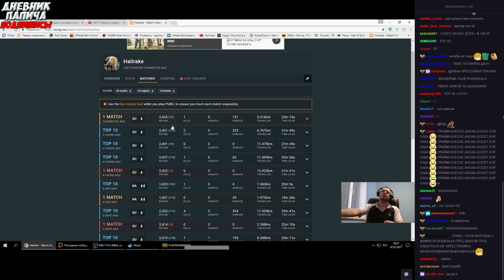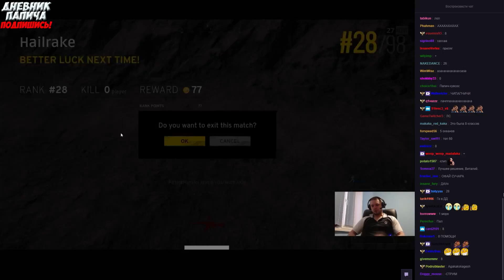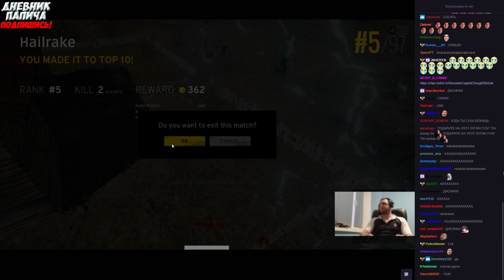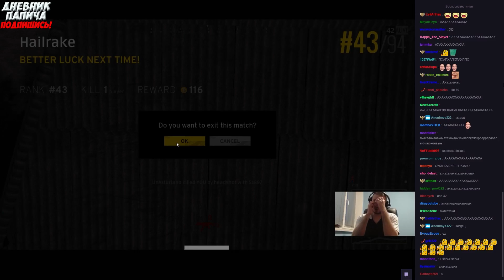ПАПИЧ РИСКУЕТ ПТСИКАМИ РАДИ РАБОТЯГ И УРОКИ ГЕОГРАФИИ:) [PUBG]